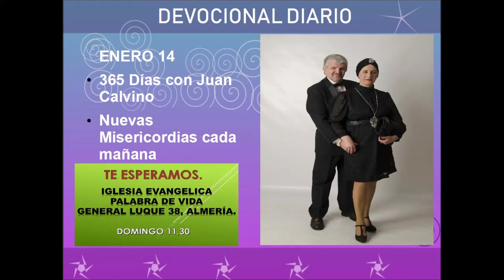Devocional diario enero 14